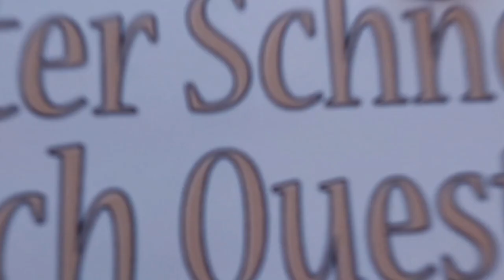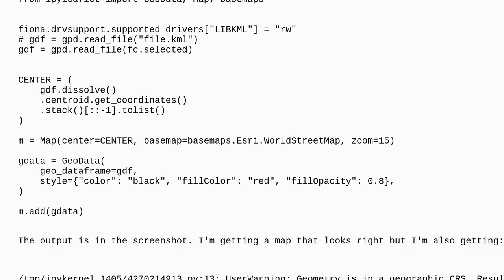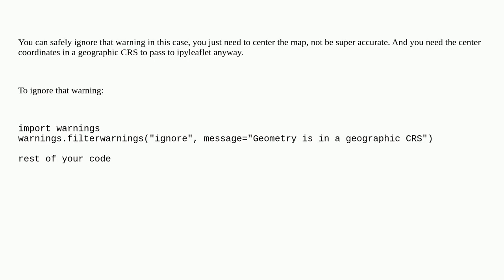Gis: Selecting the right CRS for a KML file in Jupyter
Selecting the right CRS for a KML file in Jupyter

A special thanks goes out to the community

  jupyter-notebook geopandas coordinate-system